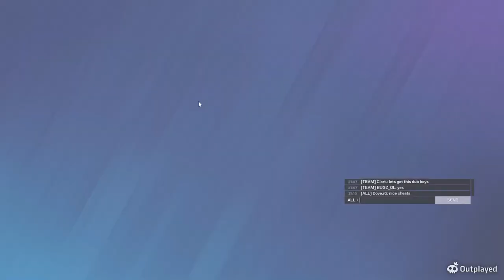This is why the 1.5 is getting removed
TURN THE BELL ON
NEW VIDEOS COMING THIS WEDNESDAY, FRIDAY AND SATURDAY

GEAR:
MOUSE- ZOWIE EC2-A WHITE
KEYBOARD- LAVAROCK BASE 65
MOUSEPAD- XXL SMOOTH
MONITORS- BENQ, ASUS

SENS:
HORIZONTAL- 28
VERTICAL - 30
1.5-56
2.0-50
1.0-44
2.5-64
3.0-64